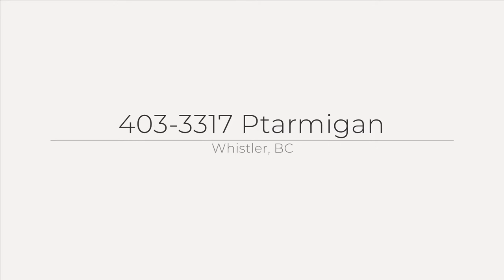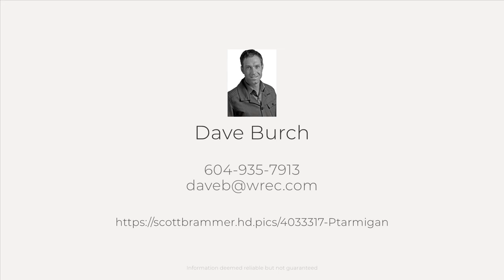403 Greyhawk - 3317 Ptarmigan Place, Whistler BC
This coveted top floor corner unit is available for the first time since Greyhawk was completed. #403 is the pick of the building, with absolutely stunning mountain views from every window, vaulted ceilings, spacious rooms & a glorious sun deck to soak in the beauty. This unit has 2 full bedrooms plus a loft & 2 full bathrooms. Recent updates include new flooring throughout, a new kitchen with stone countertops & stainless steel appliances, & new spa-like bathrooms.  Owners & guests enjoy use of the common area hot tub, secure underground parking & private storage locker. The zoning here allows for ultimate flexibility with unlimited owner use & nightly or long term rentals, though this unit has not been used as a vacation rental for many years. GST is not be applicable on this purchase.